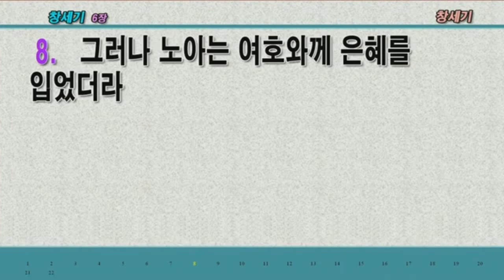하나님과 동행한 노아 (한국교회 본질회복을 위한 성령집회/허식목사)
본문: 창세기6장8~9절
제목: 하나님과 동행한 노아
설교: 허식 목사

     1) 농협 영문명 : NONGHYUP
     2) 지점 영문명 : KUMHO WOONCHUN
     3) 지점 영문명 주소 : 131, Woonchun ro, Seo-gu, Gwangju, South of Korea
     4) 농협 SWIFT CODE : NACFKRSE
     5) 수취인 계좌번호 : 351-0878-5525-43
     6) 수취인 영문성명 : Gwangju antioch gyohoe

     1부: 오전 8시 30분
     2부: 오전 11시 00분

1. 민족 복음화와 복음통일되게 하소서
2. 예배가운데 성령의 임재와 불이 임하여 모든 성도들이 십자가 군병되게 하소서
3. 제2의 종교개혁이 이뤄지게 하소서
4. 전세계에 100만교회를 세우게 하소서